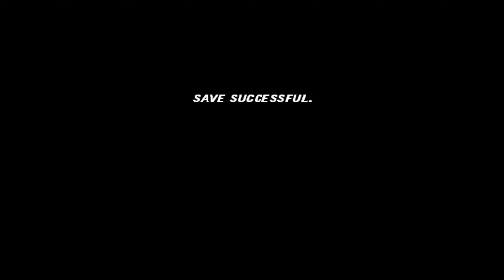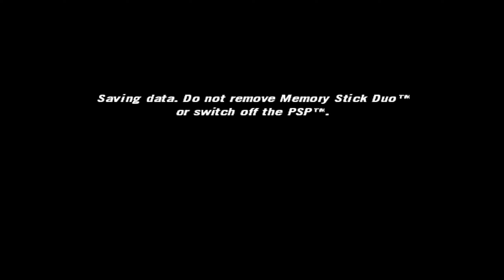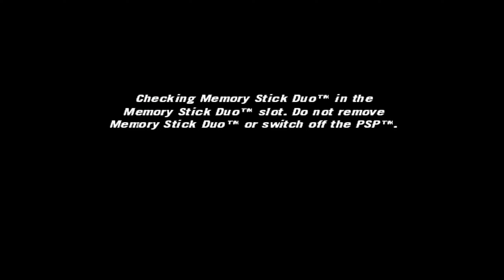FlatOut: Head On Walkthrough PART 10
FlatOut: Head On is a handheld remake of the 2006 title, FlatOut 2. It was released in Australia on March 12, 2008, in Europe two days later, and in North America on April 4, 2008. The gameplay is very similar to FlatOut 2, but the soundtrack is from FlatOut: Ultimate Carnage.
It was released only for PSP!